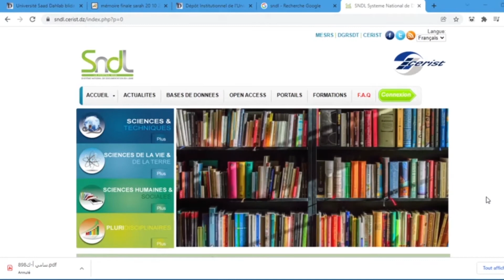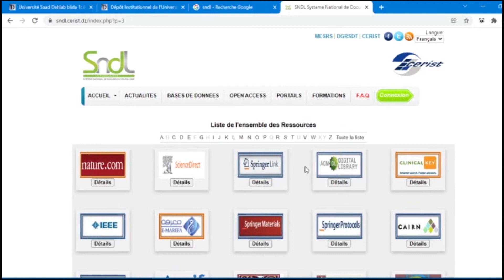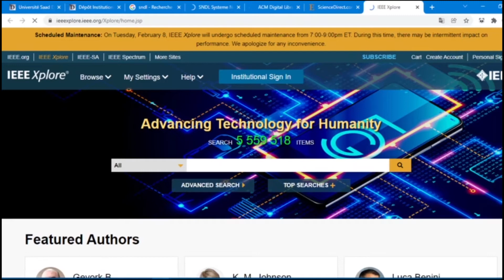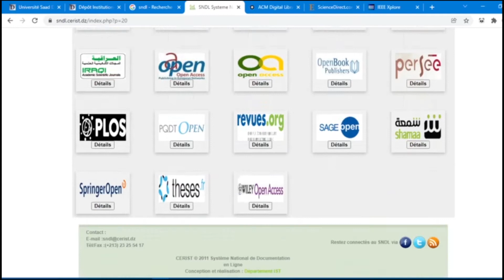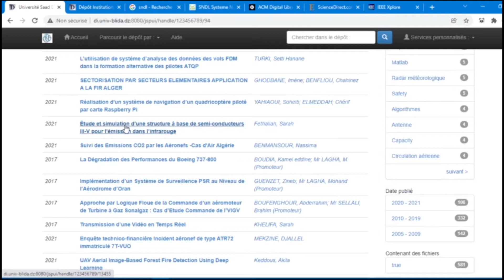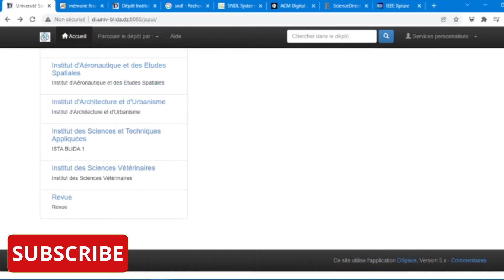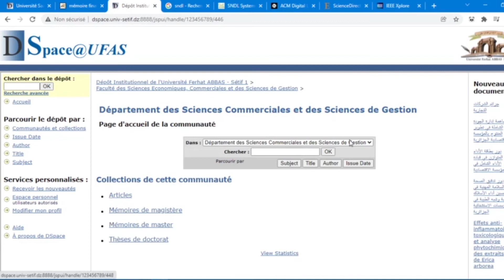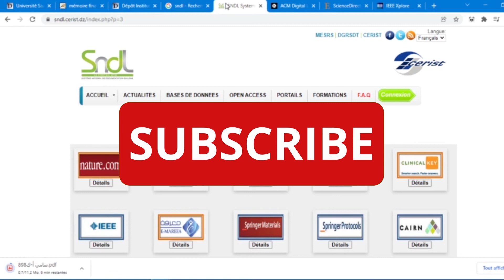Télécharger des Mémoires de Master et des Rapports de PFE -تحميل البحوث والمذكرات والمقالات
➽Cette vidéo te présent  le manipulation 3 sites  pour télécharger des thèses gratuitement et des Articles Scientifiques : البحث عن أطروحات

إنتظر دعمكم وتشجيعكم💪 وذلك من خلال المشاركة في القناة والضغط على زر الاعجاب ❤❤ ❤ ❤
➽➽Vous avez aimé la vidéo ?  laissez nous un commentaire, dites nous quelle partie vous a intéressé.
➽N'hésitez pas à partager vos questions ou vos expériences personnelles dans la section commentaire pour le bénéfice de tous.
Bonne visualisation !
▬▬▬▬▬▬ 📌 INFOS 📌 ▬▬▬▬▬▬
❤  Inchalaaa ڤيديو جديد كل اسبوع
ساهم في نشر قناتنا على مواقع التواصل الاجتماعي
☝️☝️ ! لا تنسى الإشتراك في القناة ☝️☝️